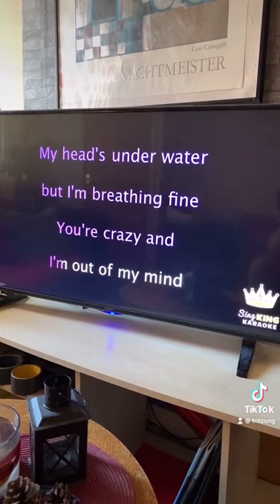All of Me by John Legend cover | by fritz sng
Short cover by fritz sng